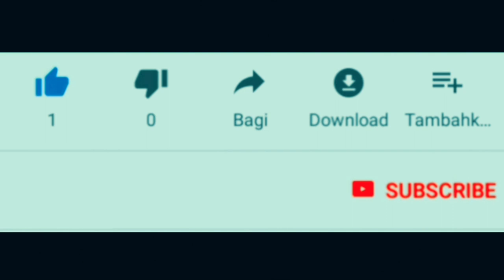YAMAHA AEROX CUSTOM Movistar feat Monster Energy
Yamaha Aerox ini adalah pemenang Yamaha customaxi heritage built bali kategori Best Racing Look.
Data modifikasi:
- Ban pirelli diablo rosso (tire)
- Pelek VND (velg)
- shock depan USD equinox,belakang monoshick ride it
- Rem ktc 4 pisron,rcb 2 piston (break)
- Master rem brembo.
- karbon kevlar
- body belakang replika yamaha R1.
Perkiraan biaya modif setara yamaha aerox baru.